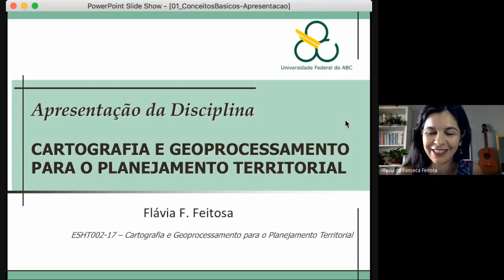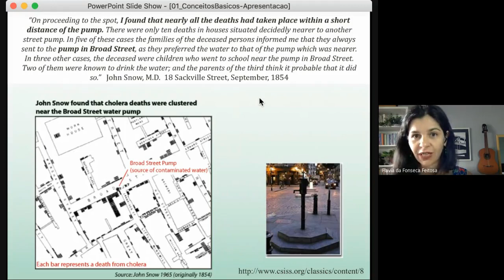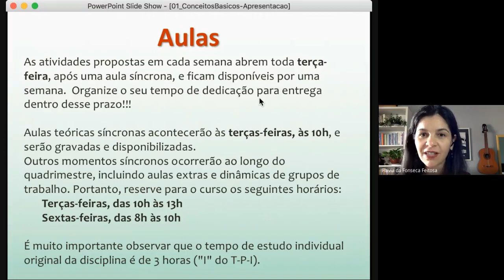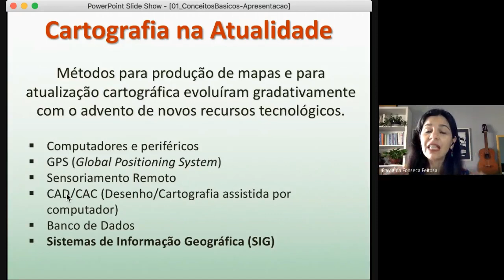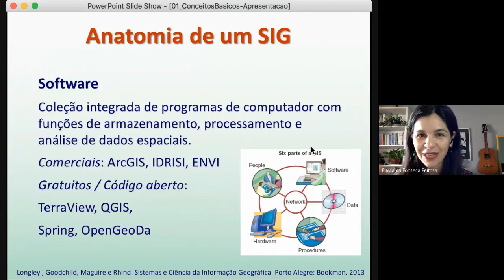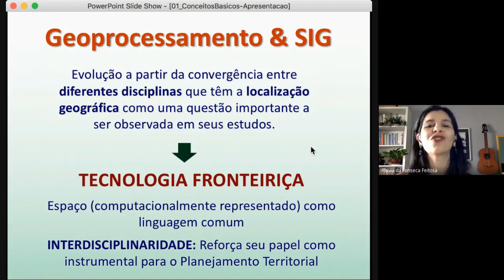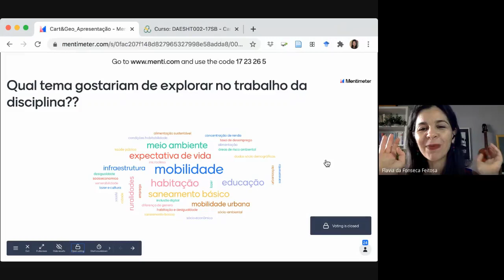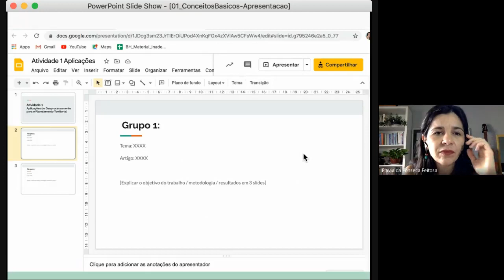Cart&Geo 2021 - Aula 1 - Apresentação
Cartografia e Geoprocessamento para o Planejamento Territorial - UFABC
Profa. Flávia Feitosa - 02/02/2021